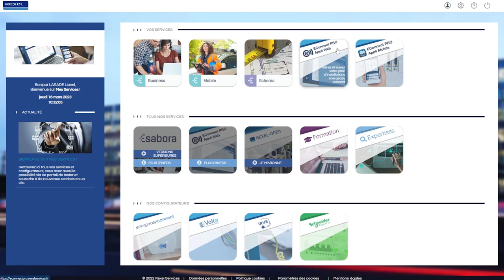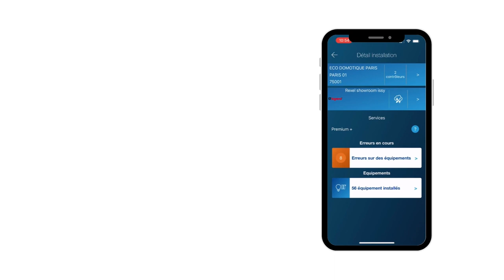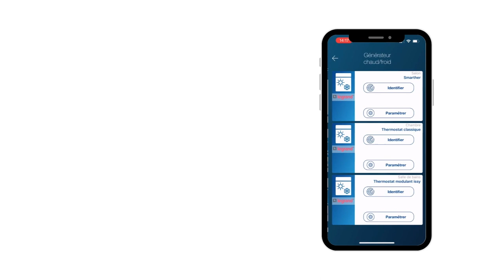[TUTORIEL] Associez des équipements Legrand/Netatmo | EConnect PRO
Découvrez comment ajouter des équipements EConnect PRO.

Prérequis : 00:00 - 00:20
Activez EConnect PRO premium : 00:20 - 01:08
Associez des équipements : 01:08 - 01:49
Supervisez les équipements : 01:49